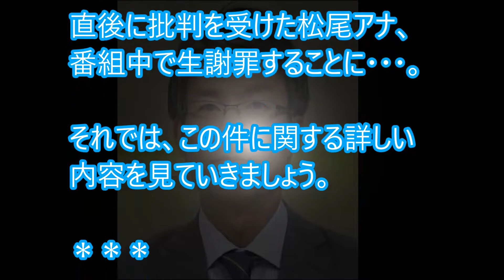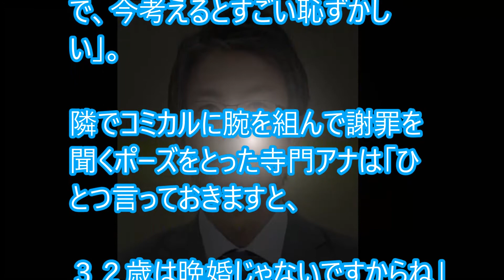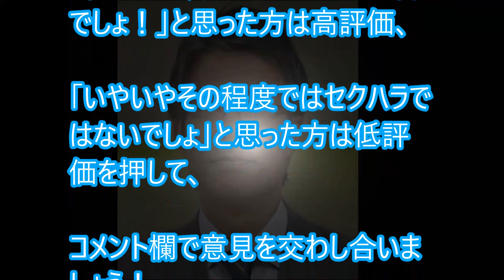【テレビ】‹ＮＨＫ松尾剛アナ›寺門亜衣子アナにセクハラ発言し生謝罪！「○○が遅れて」などと発言/ニュース番組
【関連動画】
NHK松尾剛アナが番組内で失言！？これは放送●故？NHKの信用も失墜か・・・

有働由美子、近江友里恵、桑子真帆、NHK女子アナ春の大異動の裏側！【エンタメ面白裏話】

有動アナのNHK局員しか知らない素顔に一同驚愕！惜しまれながらの退社に涙が止まらな

有働由美子アナ、あさイチをやめた本当の理由！？なんとＮＨＫを●局？彼女の本当の思いと